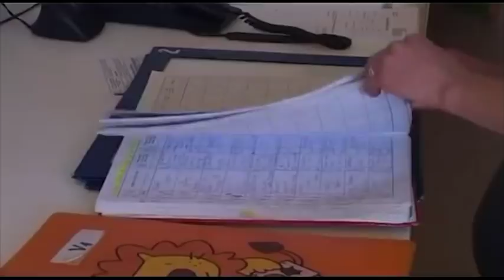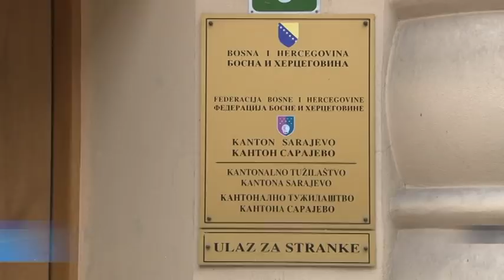Bačena beba bi mogla biti vraćena porodici